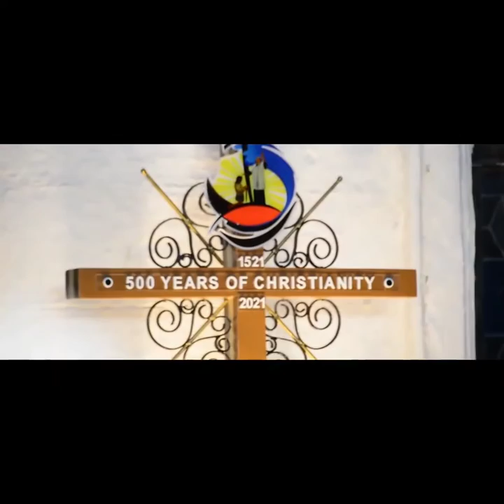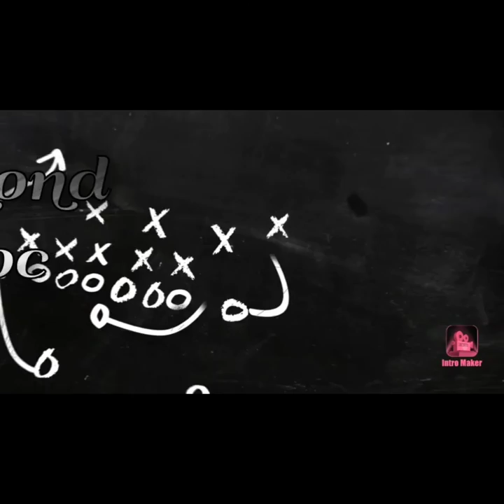500 years of Christianity in the Philippines with the message of Pope Francis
Gift of faith - 500 years of Christianity in the Philippines

Pope Francis will mark 500 years of Christianity in the Philippines with a Holy Mass on Sunday in St. Peter’s Basilica. Due to the pandemic, only a limited number of faithful will be allowed at the 10 am (Rome time) Mass on 14 March.

The Christian faith that arrived in the Philippines 500 years ago, is very much alive today in the joyful witness to evangelical charity by Catholics, even in hard times, says Archbishop Romulo Valles of Davao, the president of the Catholic Bishops’ Conference of the Philippines (CBCP).  The Philippine Church has been preparing for this great jubilee celebration for 9 years, with each year having a specific theme.

It all began when the great 16th-century Portuguese explorer, Ferdinand Magellan, who led a Spanish expedition to the so-called ‘East Indies’, 1519 to 1522, reached what is today known as the Philippines on 16 March 1521.  His sailors had planned to remain there for a month and a half. It is believed that during that time, the first Mass was celebrated on Filipino soil on March 31, 1521, on the island of Limasawa, south of Leyte.  Some 800 were baptized to form the first Catholic community.

Centenary celebrations

The Catholic Church in the Philippines has chosen Easter Sunday, 4 April, to formally inaugurate the year-long celebration of the 5th centenary.  On that occasion, in a ceremony, Archbishop Romulo Valles of Davao, the president of the Catholic Bishops’ Conference of the Philippines (CBCP), will flag off the opening of the “Holy Doors” of pilgrim churches across the nation.  The theme of the jubilee celebration is “Gifted to Give”.

Joyful faith

“Faith is a gift from God. And so, we are joyful in this special jubilee year,” Archbishop Valles said.  He explained to Vatican Radio that they are also joyful because they have experienced that faith has given meaning to life. “In a sense, faith helps us to navigate through the journey of life,” and this faith is lived not only individually but also in the family and in the community.

Witnessing to faith in Jesus in the Asian context, according to Pope Francis, Archbishop Valles said, means to show the joy of believing. “It is joyful to believe and entrust our lives to Jesus.”  Life in the Philippines, he said, is difficult but faith helps them to be strong amidst the storms of life and forge ahead, assured that the Lord with them.  This is the reason behind the joy of the 500 years of the Christian faith in the Philippines - the joy of living in the Lord.

Commitment to evangelize

This faith also entails the duty to evangelize. But even before we can evangelize, he explained, we first need to “deeply realize and appreciate that we are gifted - gifted with faith from the Lord”.